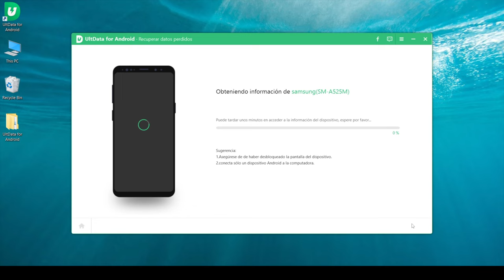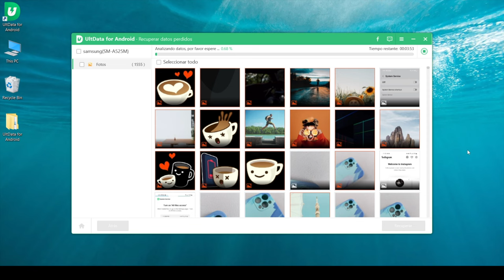📷RECUPERAR SAMSUNG | cómo recuperar fotos borradas del celular Samsung📷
En este video voy a mostrar cómo recuperar fotos borradas del celular Samsung. Esto es muy útil cuando se perdieron fotos importantes o se quieren restablecer fotos accidentalmente borradas. Si tiene un teléfono Samsung, este video es para usted

Analiza +1000 fotos recientemente eliminadas de Android en segundos
Necesitas solo un clic para recuperar fotos borradas de Android sin root, es más rápido y fácil que nunca.

0:00 Introducción
0:50 Paso 1: seleccionar tipo de datos
0:53 Paso 2: analizar datos